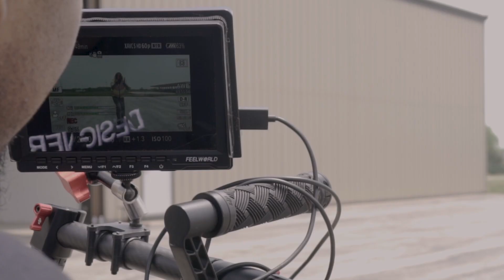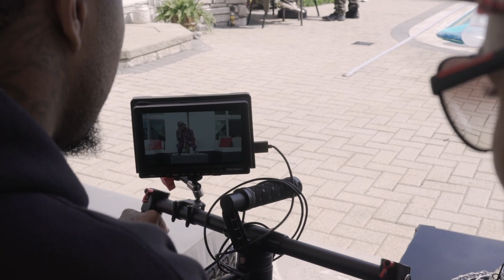Mula Blue - Bossy Behind The Scenes Video // Shot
// Shot by @DollarSignDz